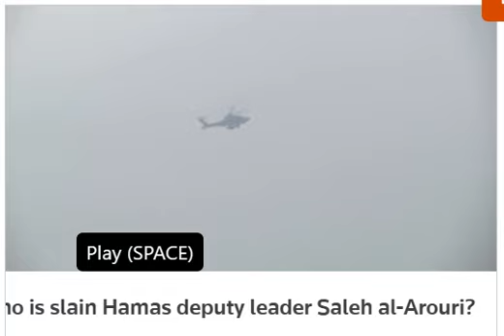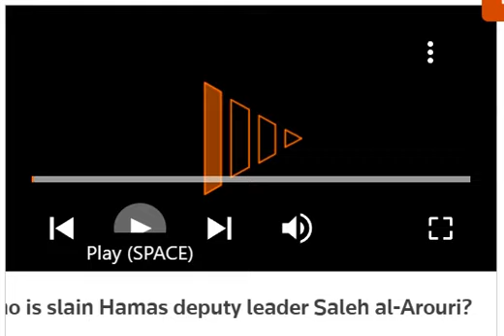From Reuters, various reports from the Israel-Hamas war in Gaza